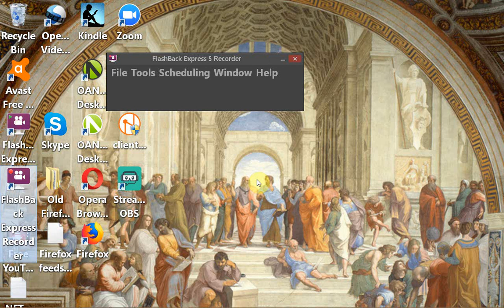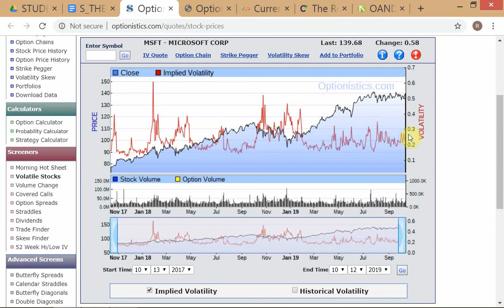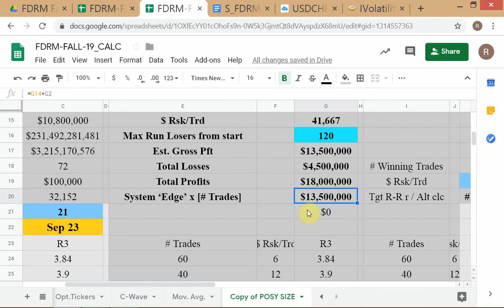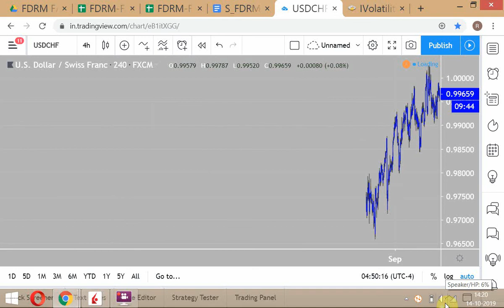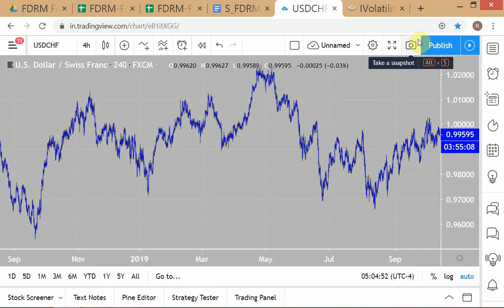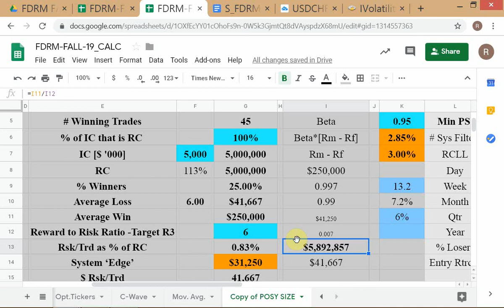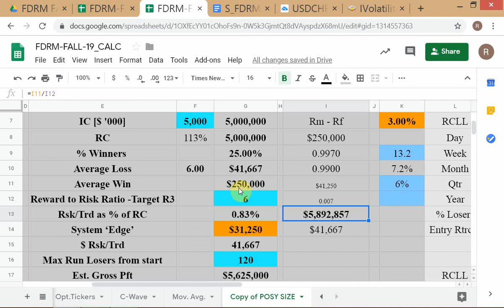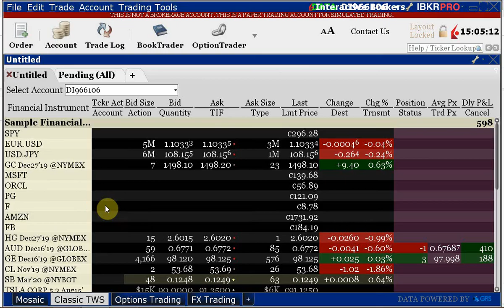FDRM Fall-2019 / # 10 / System Edge; Limit Price on Take Profit Order / dated 14-OCT-'19